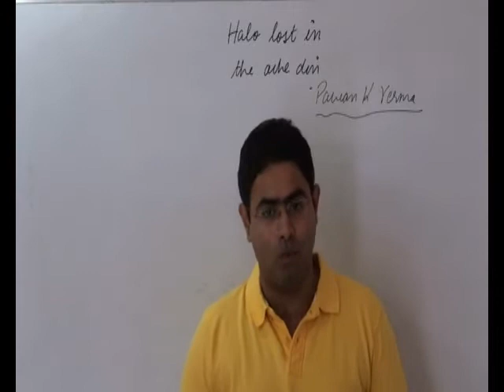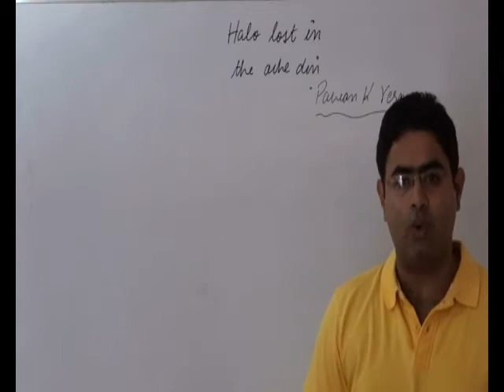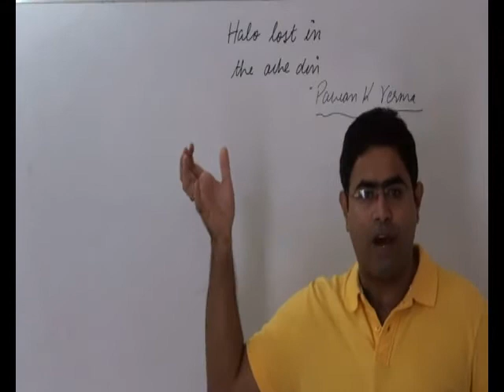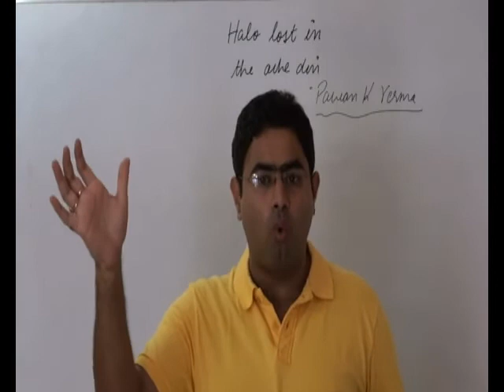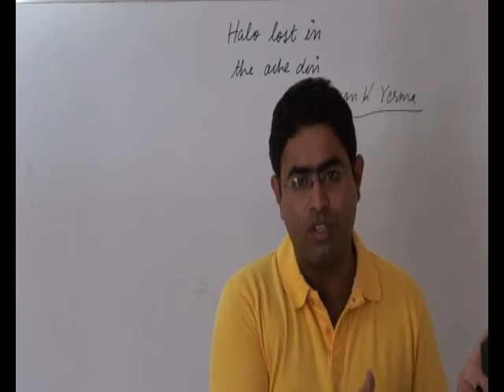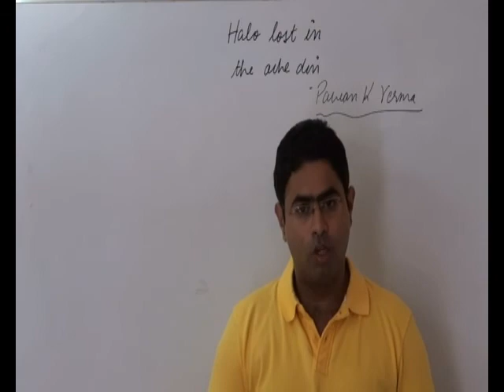corruption and public office | UPSC | EDITORIAL DECODE 1-7-15 | public administration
This tutorial deals with corruption